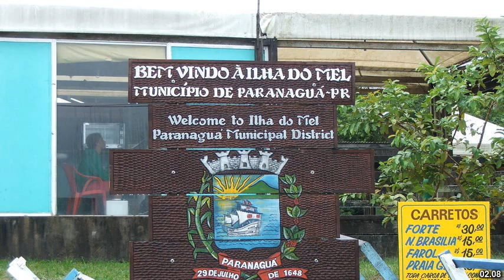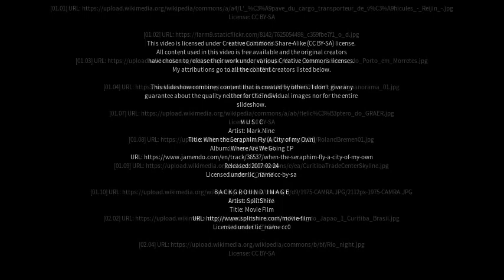Best places to visit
Best places to visit - Rolândia (Brazil) Best places to visit - Slideshows from all over the world - City trips, nature pictures, etc.